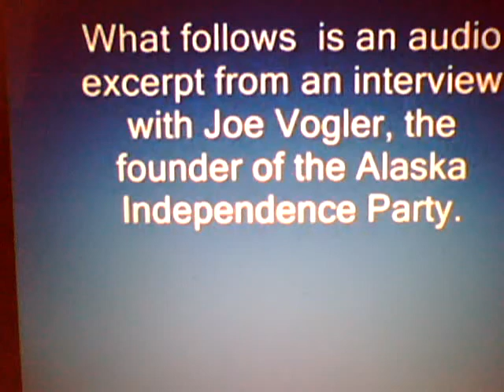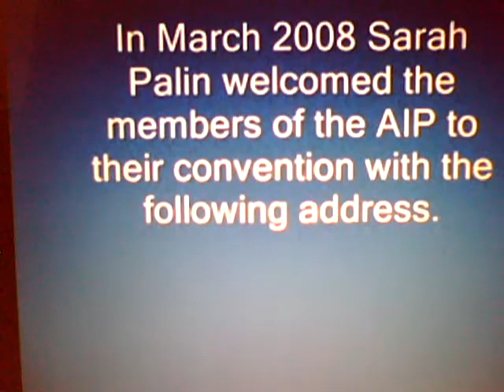SARAH PALIN IS ESKIMO-NOT WHITE & HATES AMERICA - JOE VOGLER